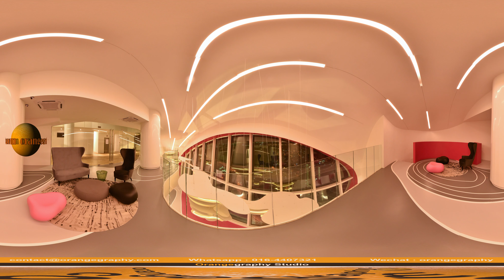Arte S Penang 360° Virtual Tour